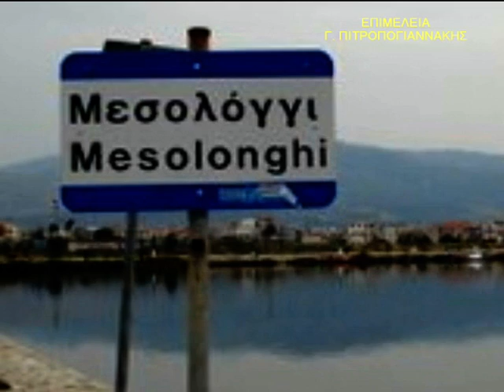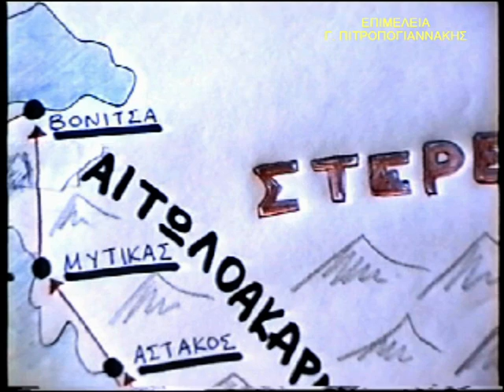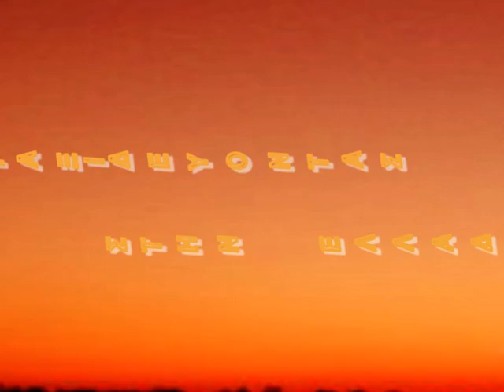Βόνιτσα Μεσολόγγι Αστακός Μύτικας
Καλοκαίρι του 1993... ταξιδεύουμε στην Ιερά πόλη του Μεσολογγίου...και μετά Αστακός και Μύτικας... Έπειτα φθάνουμε στην κωμόπολη της Αιτωλοακαρνανίας, τη Βόνιτσα... με επίσημο πληθυσμό 4.100 περίπου κατοίκους σύμφωνα με την απογραφή του 2001. Είναι έδρα του Δήμου Ακτίου - Βόνιτσας, ενώ ήταν πρώην έδρα του δήμου Ανακτορίου, με πληθυσμό 8.830 κατοίκων. Η Βόνιτσα είναι παραλιακή πόλη χτισμένη στη νότια πλευρά του Αμβρακικού κόλπου.
Η σύγχρονη πόλη είναι χτισμένη πολύ κοντά στο αρχαίο Ανακτόριο, γι'αυτό άλλωστε και ο δήμος έδρα του οποίου είναι η Βόνιτσα ονομάζεται Δήμος Ανακτορίου. Το αρχαίο Ανακτόριο ήταν σημαντική πόλη της Ακαρνανίας και ιδρύθηκε από τους Κορίνθιους το 630 π.χ. Όπως και οι περισσότερες πόλεις της Ακαρνανίας παρήκμασε όταν οι Ρωμαίοι ίδρυσαν τη Νικόπολη στην απέναντι πλευρά του Αμβρακικού και ανάγκασαν τους κατοίκους της περιοχής να μεταφερθούν εκεί. Με τον καιρό, στα Βυζαντινά χρόνια η πόλη άκμασε ξανά, με το όνομα Βόνιτσα αυτή τη φορά και στο ακριβές σημείο όπου βρίσκεται σήμερα. Κατά τη διάρκεια της Τουρκοκρατίας η πόλη πέρασε για ένα μεγάλο διάστημα υπό τον έλεγχο των Βενετών, και συγκεκριμένα από το 1684 έως το 1797. Το 1832 αποτέλεσε τμήμα του νέου Ελληνικού κράτους.Κυριότερο αξιοθέατο της πόλης είναι το βενετσιάνικο κάστρο της, το οποίο είναι από τα πιο καλοδιατηρημένα της Ελλάδας. Στην περιοχή υπάρχουν επίσης πολλοί παλαιοί ναοί, ενώ το όμορφο νησάκι στον κόλπο μπροστά από την πόλη ενώνεται με γέφυρα και προσφέρεται για περιπάτους.